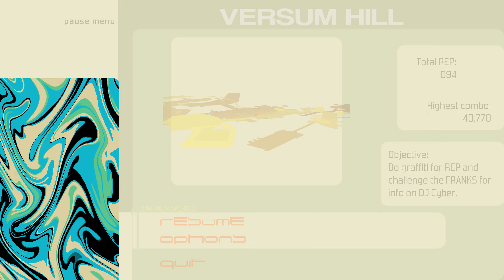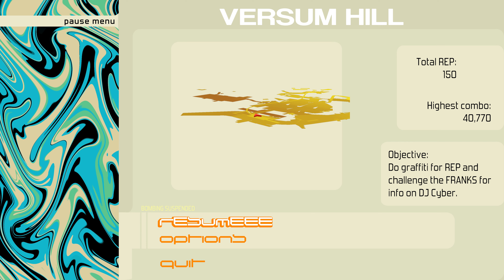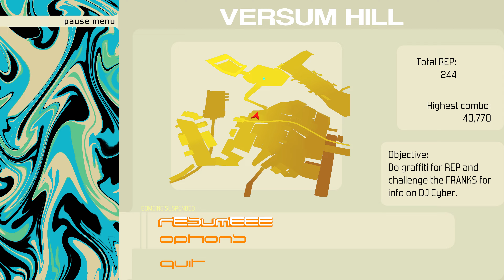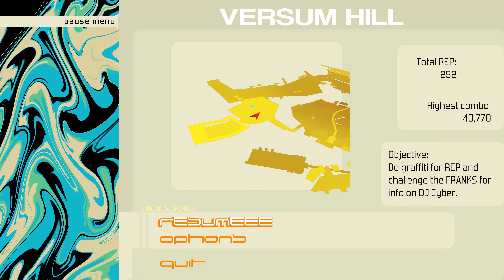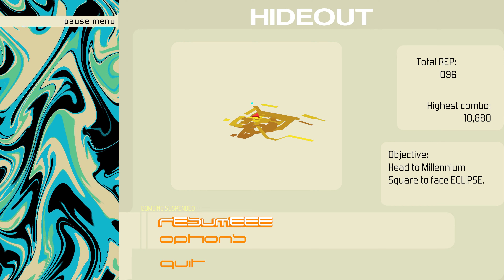Bomb Rush Cyberfunk - Part 2 [4k, 60fps, and No Commentary]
Bomb Rush Cyberfunk is 1 second per second of advanced funkstyle. Battle rival crews and dispatch militarized police to conquer the five boroughs of New Amsterdam. Become All City.